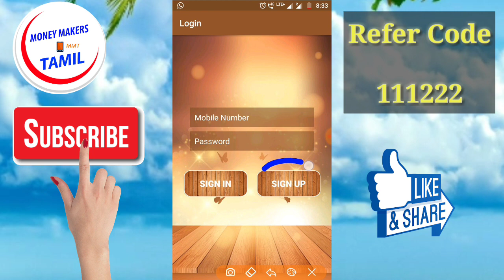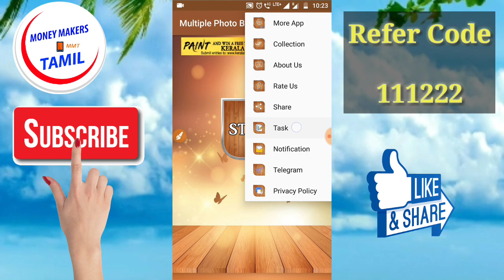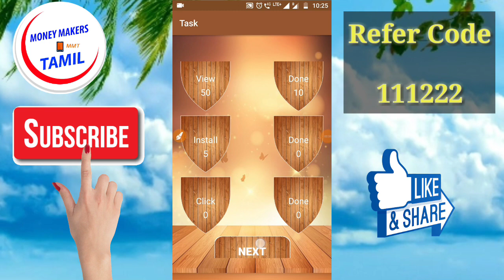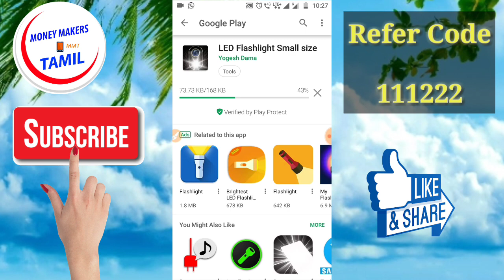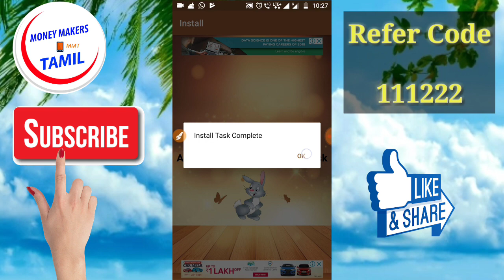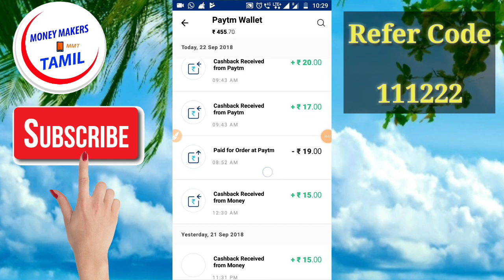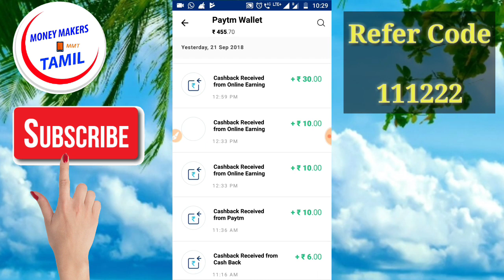Long time earning app (22/7/18) 💯 Trusted paytment || Minimum Redeem Rs.6 only all time in tamil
Multiple Photo Blend App : APP STOPED SORRY FRIENDS